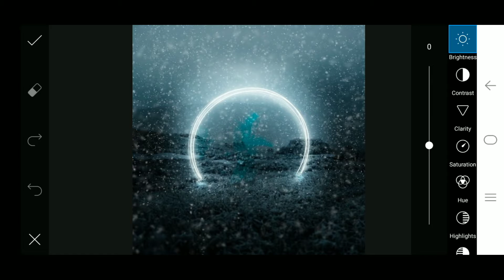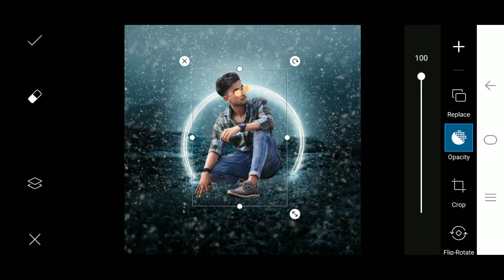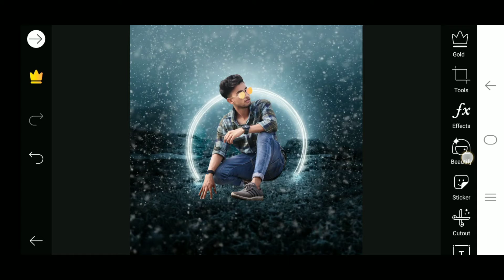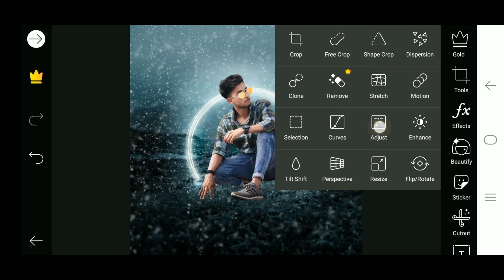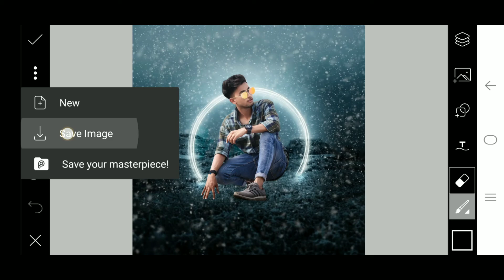Stylish Photo editing tutorial in picsart || edit by msoni 😘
Hii

⚪⚪⚪⚪Thanks⚪⚪⚪⚪

   🔴🔴🔴🔴For🔴🔴🔴🔴

💓💓 msoni editing💓💓